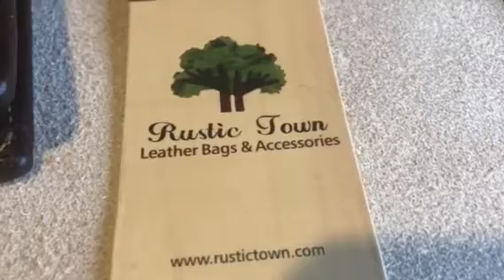Translation of the word disabled.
I think just because you have been called and thank you are disabled, it only means that you have to make your self able!